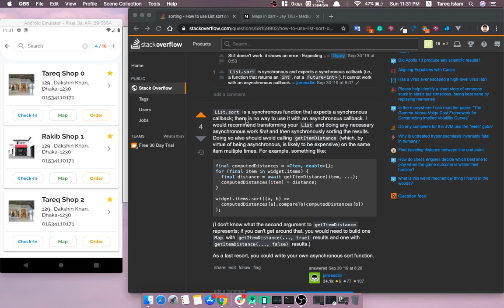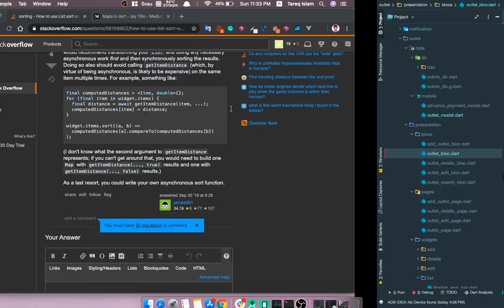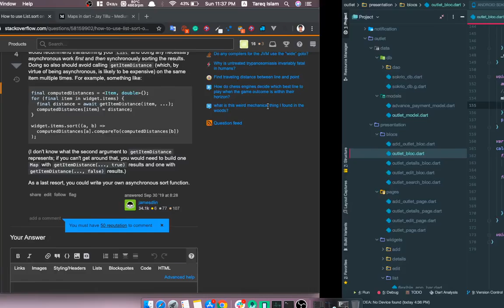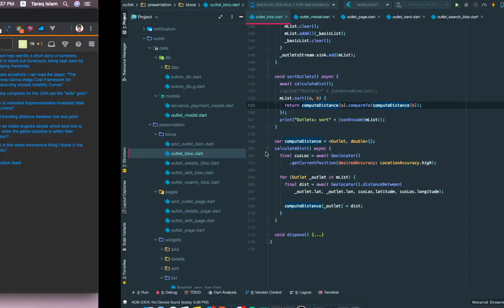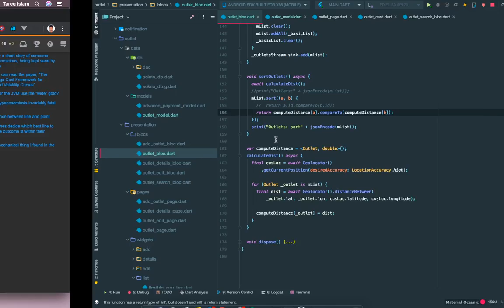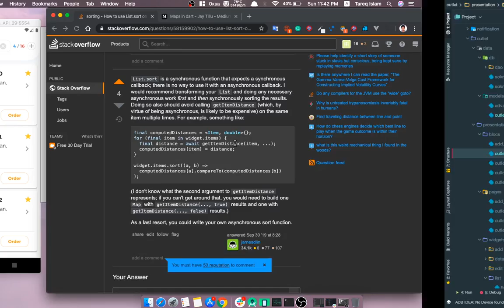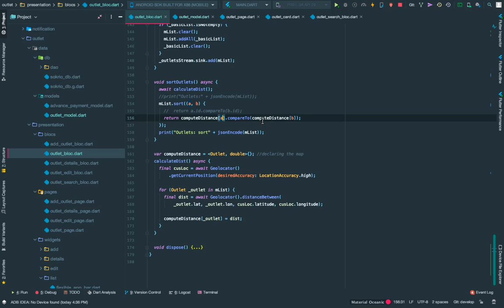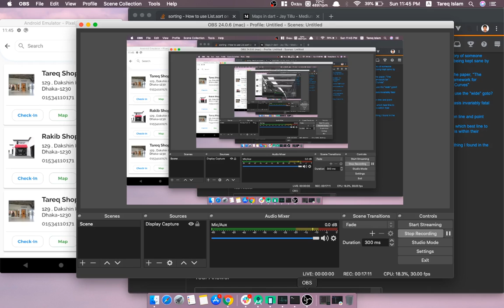How to run Async code inside a Sync callback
How to overcome this type of dead-end.